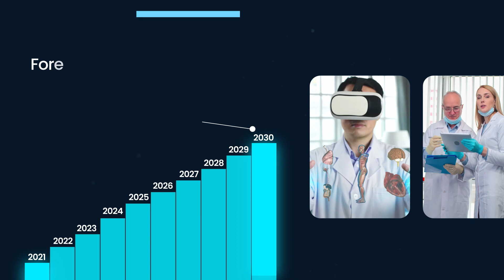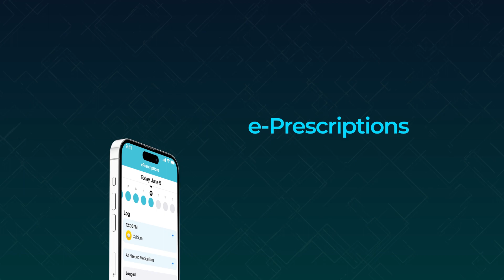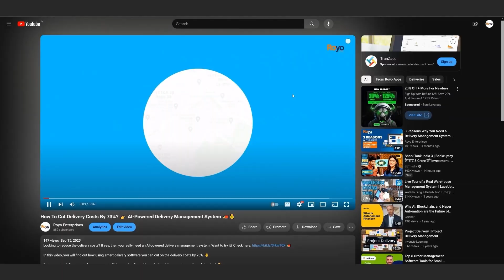Create an AI-Powered Healthcare App | Healthcare App Development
In this video we dive down the AI-powered features of an Digital Age Healthcare App. If you want to create your own Healthcare App like this one click on the and get in touch with us.

In this captivating video, we unravel the intricate web of AI-powered features that are reshaping the landscape of healthcare delivery. From diagnosis to treatment and beyond, witness firsthand how AI is revolutionizing every aspect of patient care.

Discover how AI-driven algorithms are analyzing vast amounts of medical data with unparalleled speed and precision, leading to earlier and more accurate diagnoses. Explore the seamless integration of AI into medical imaging technologies, enhancing radiologists' abilities to detect subtle abnormalities and improve patient outcomes.

The impact of AI extends far beyond clinical settings. Experience how virtual health assistants powered by AI are revolutionizing patient engagement and care management, providing round-the-clock support and guidance to individuals in need.

Time Stamps
00:00 Introduction
00:24 Market Demand
00:36 Artificial Intelligence
00:46 User App
01:23 Doctor App
01:45 Connect With us